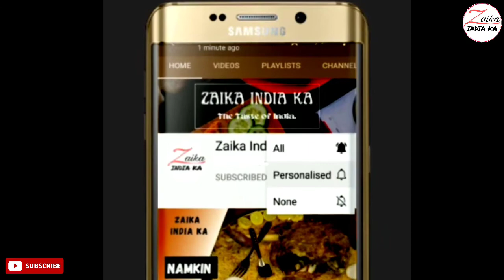Chocolate Peda Recipe | How to make Chocolate Peda | चॉकलेट पेडा कैसे बनाये | Instant Sweet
How to make chocolate peda at home,
Instant recipe for making chocolate peda,
5 minutes recipe